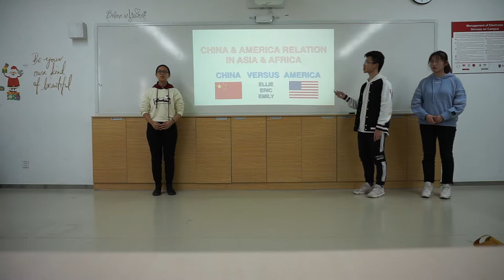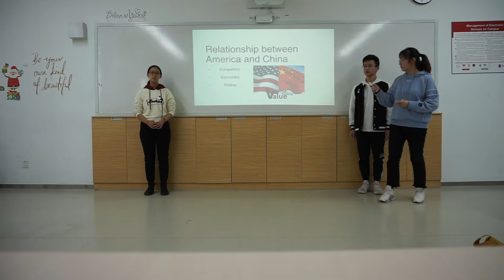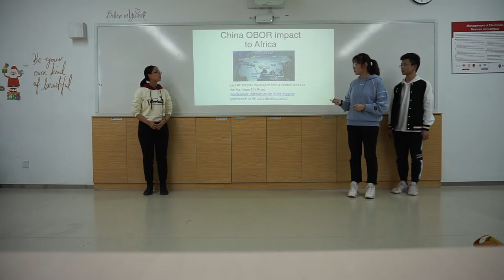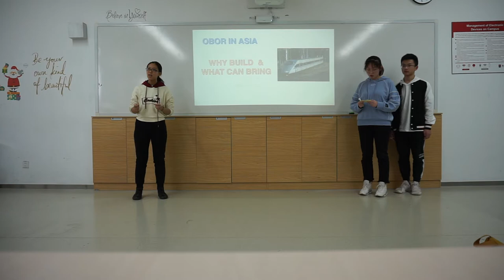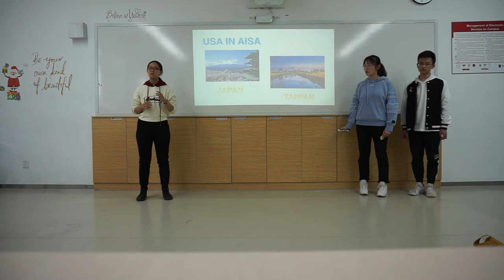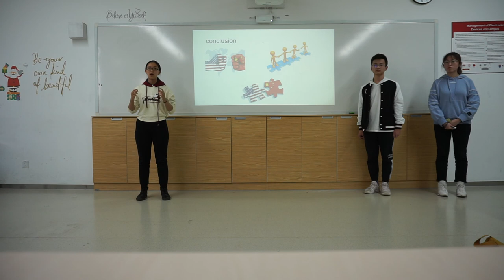Suzhou North America High School AP Seminar Practice Task 1